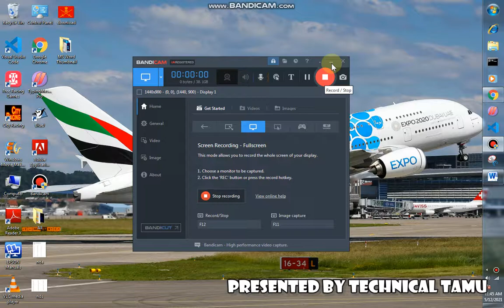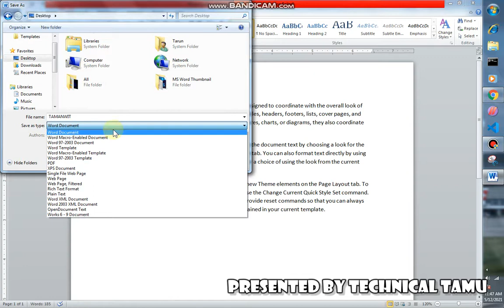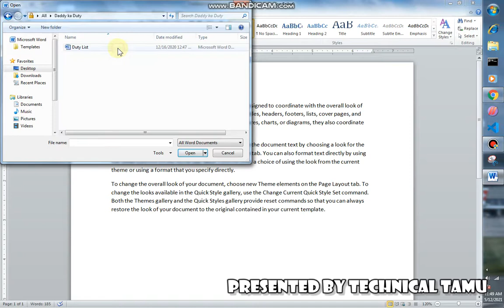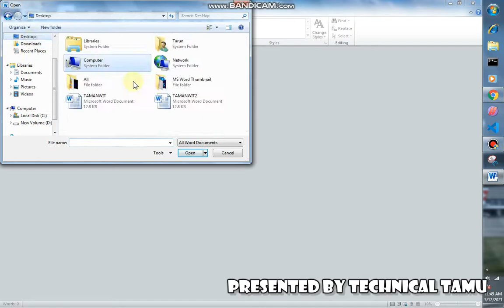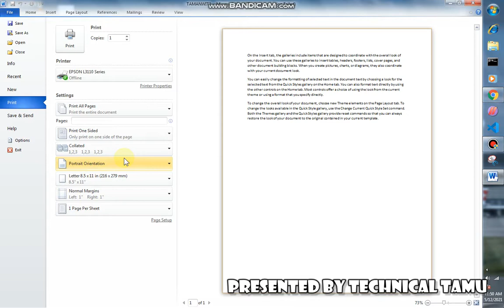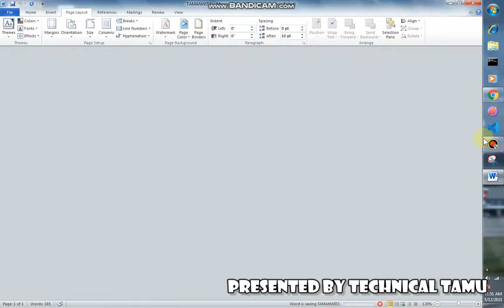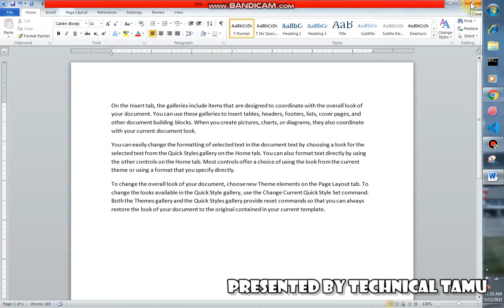File Menu, Encrypting Document, Tricks of Word 18